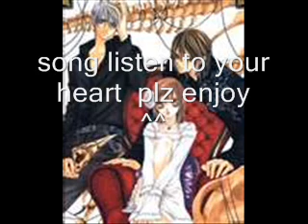Vampire Knight-listen to your heart